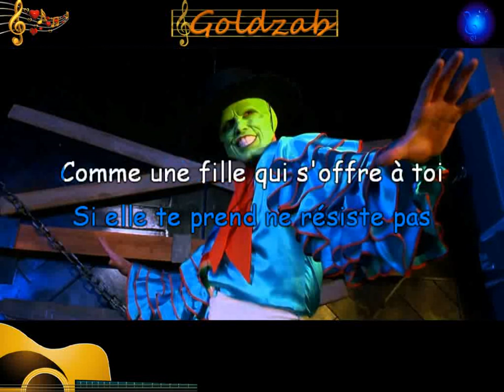Karaoké Emmanuel Curtil - Sancho de Cuba (The Mask)